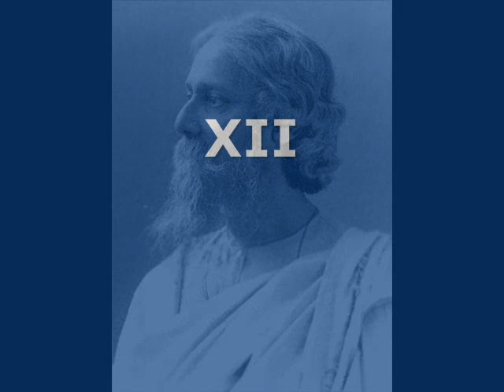TAGORE, Rabindranath - L'Offrande lyrique (VIII à XIV).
Poèmes VIII à XIV

Cette lecture de sept poèmes de Gitanjali
se veut une offertoire,
une invitation à entendre Tagore, 'Le Poète',
comme il est affectueusement dénommé en Inde.
Un moment de douce harmonie.

La publication en 1912 de Gitanjali (Song Offerings, L'Offrande Lyrique)
rend Tagore célèbre.
Il reçoit le Prix Nobel de littérature en 1913.

VIII -- L'enfant que vêt une robe princière

IX -- Ô insensé, qui essaies de te porter sur tes propres épaules !

X -- C'est ici ton tabouret

XI -- Quitte ton chapelet, laisse ton chant, tes psalmodies !

XII -- Le temps que prend ma course est long

XIII -- Le chant que je devais chanter

XIV -- Les désirs sont nombreux

GITANJALI
Song Offerings
fut écrit en anglais par Tagore.

Cette œuvre a été traduite en français par André Gide.
"Il m'a paru qu'aucune pensée de nos jours ne méritait plus de respect, j'allais dire de dévotion, que celle de Tagore et j'ai pris mon plaisir à me faire humble devant lui, comme lui-même pour chanter devant Dieu s'était fait humble."